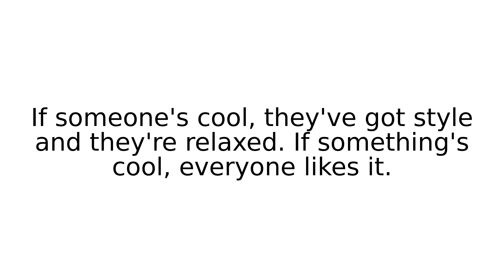cool slang slangs english meaning meanings definition definitions